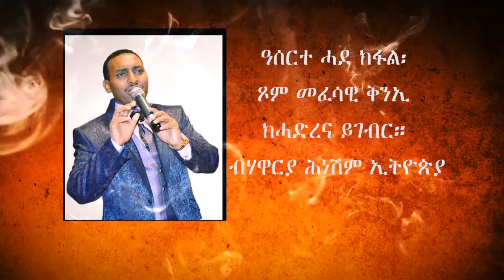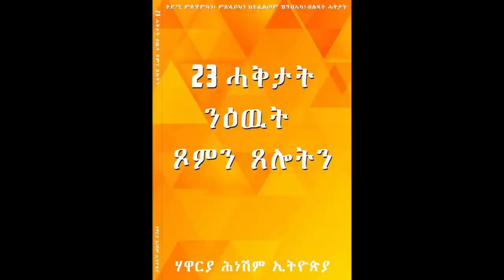ንኣርብዓ መዓልታት ዝልቀቕ ፍልጠት ብዛዕባ ጾምን ጾሎትን። ዓሰርተ ሓደ ክፋል፡ ጾም መፈሳዊ ቅንኢ ክሓድረና ይገብር። ብሃዋርያ ሕነሽም ኢትዮጵያ